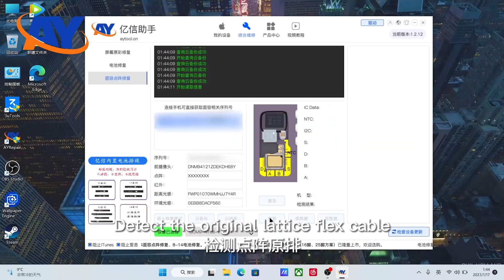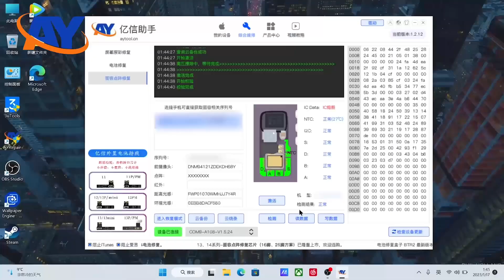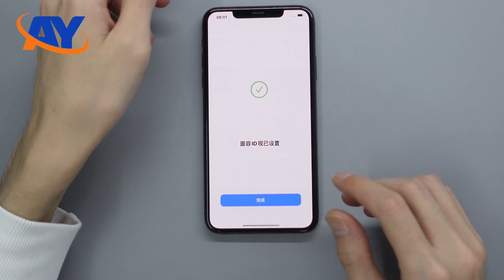iPhone 11 pro/11 pro max face id not work repair tutorial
AY A108 Multi-function Repair Programmer Solved the iPhone X-12 Face ID Not working problem.